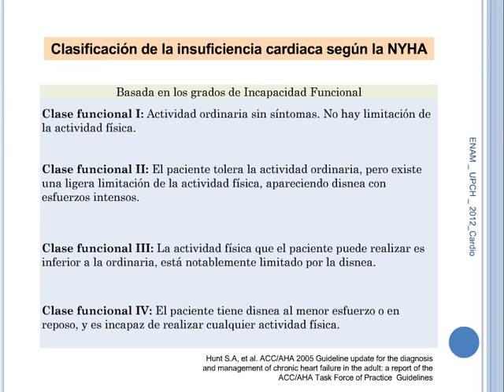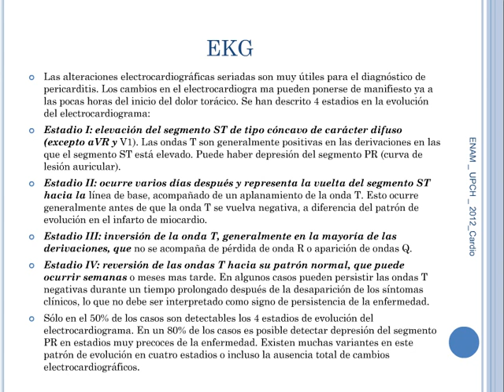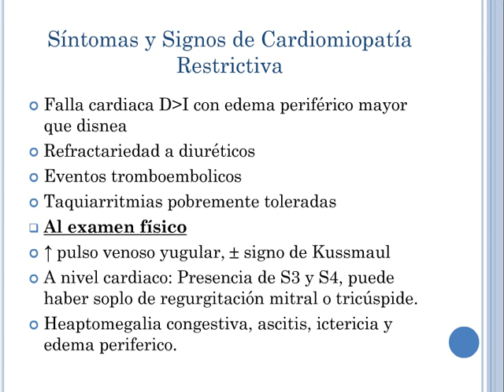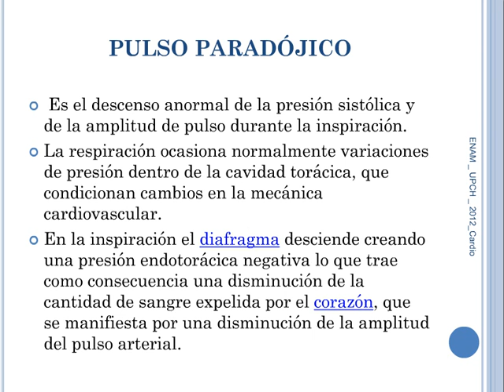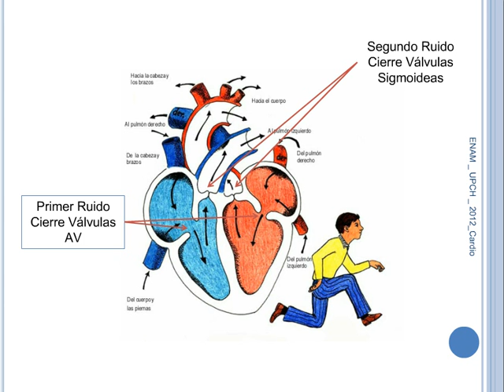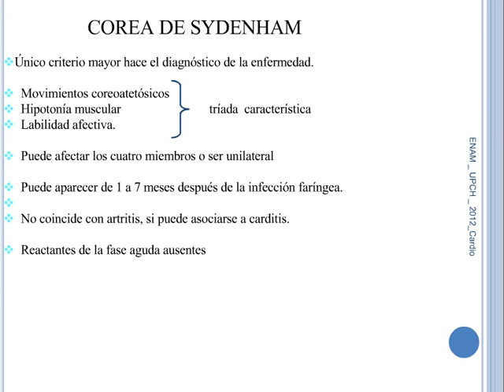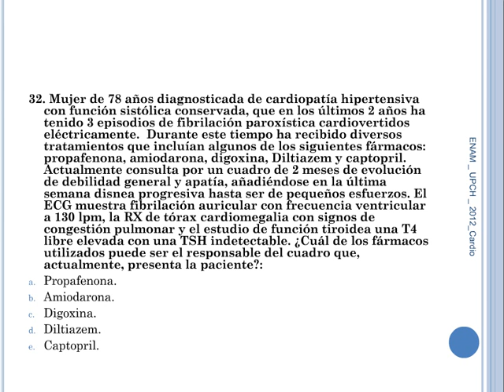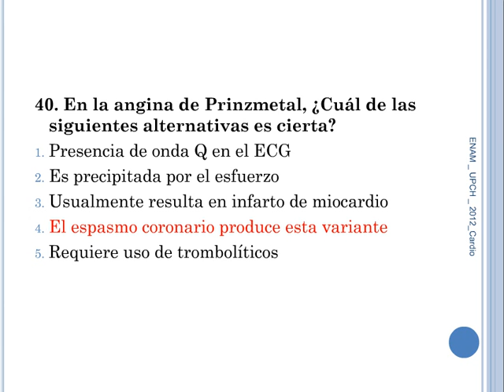Upc medicina - semana 18 MEDICINA 4 A CARDIO